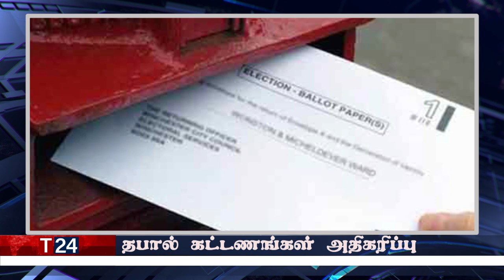காலை நேர பிரதான செய்திகள் | 11.08.2022 | Today Sri Lanka Tamil News | T24.News - Main Tamil News.